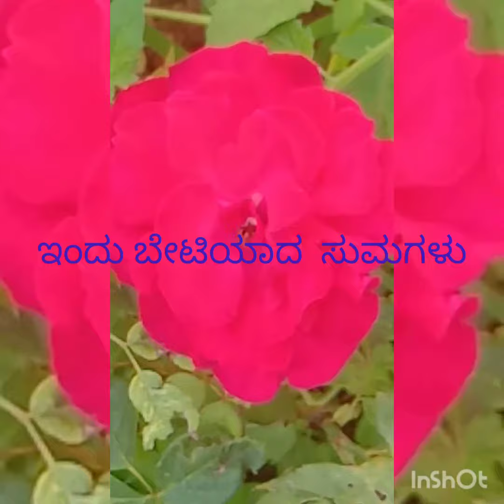ಹೊರಟೆ ಟಾಮಿಯೊಂದಿಗೆ ಕಾನನದ ಕುಸುಮ ಅರಸಿ